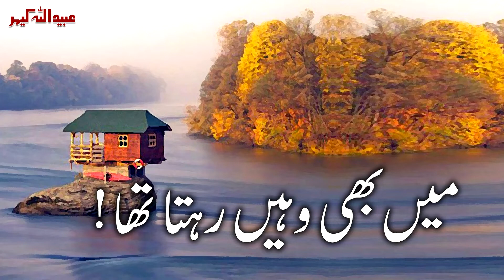Wonderful Coincidence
میں بھی وہیں رہتا تھا